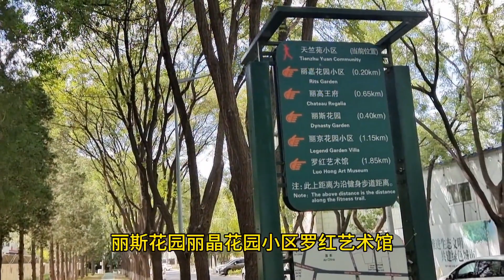女明星鞏俐北京的頂級豪宅,一套別墅價值上億,北京首家涉外別墅區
No.3 | 10月21日，北京市中心，又一個世界級工程開始施工了，非常的震撼